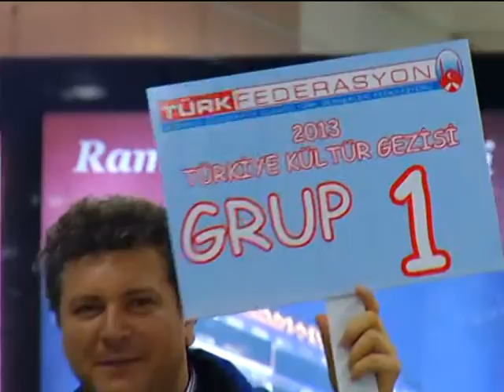Almanya Türk Federasyon Kültür Gezisi BengüTürk Tv'de 20-29.03.2013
Almanya Türk Federasyon Gezi Ekibi'ne İstanbul ayağında BengüTürk Televizyonu eşlik etti.
28 ve 29 Mart 2013 Tarihlerideki gezi ekibimize eşlik eden BengüTürk Tv'nin görüntüleri.

 Almanya Demokratik Ülkücü Türk Dernekleri Federasyonu'nun her yıl geleneksel olarak düzenlediği "Türkiye Kültür Gezisi"nin 2013 yılındaki turu, ATF Genel Başkan Yardımcısı Erdoğan AKTAŞ Başkanlığında 28 Mart 2013 tarihinde İstanbul'dan başladı. Üç grup halinde Sabiha Gökçen Havalimanı'na iniş yapan 90 kişilik kafile, Küçük Çamlıca Restoran'da akşam yemeğini aldıktan sonra, ziyaretçiler Çamlıca Tepesi'ne çıktılar. Kafile, daha sonra konaklama yapacağı otele yerleşti. Kafile, 29 Mart Cuma günü otelde yapılan kahvaltının ardından Edirne Kapı Şehitliği'ne geçti. Mehmet Akif ERSOY, Peyami SAFA, Yusuf AKÇURA ve Seyyid Ahmet ARVASİ'nin kabir ziyaretlerinin ardından Beyazıt Meydanı'na geçen Almanya Türk Federasyon kafilesi, daha sonra Kapalı Çarşı ve Çemberlitaş ziyaretlerini tamamladı. Ziya GÖKALP'in kabrini de ziyaret eden kafile, Sultanahmet Camii'ni ziyaret ettikten sonra Cuma Namazı için Küçük Ayasofya Camii'ne geçti. Küçük Ayasofya Camii tarihi hakkında da bilgi aldıktan sonra Topkapı Sarayı ile programa devam eden ziyaretçiler, Yerebatan Sarnıcı'nı da gezdikten sonra akşam yemeğini tekne turu eşliğinde boğazda yediler. Ziyaretçiler, akşam ise Bengütürk TV'de yayına başlayan "Ahmet ŞAFAK ile Farkımız Olsun" adlı söyleşi tarzı müzik programının canlı yayın konuğu oldular. ATF Genel Başkan Yardımcısı Erdoğan AKTAŞ, Federasyon Ekibi ile beraber canlı yayın konuğu olduğu bu programda; Almanya Türk Federasyon olarak düzenledikleri bu gezinin en büyük amacının, Almanya'daki gençlerin "Cennet Vatan Türkiye" ile bağlarının kopmaması ve bu gençlerin anavatanın tarihi ve kültürel değerlerini yerinde görmelerini sağlamak olduğunu söyledi.

İstanbul gezisinin üçüncü gününde; otelde kahvaltı yaptıktan sonra Eyüp Sultan Türbesi'ne doğru yola çıkan kafile, burada Eyüp Sultan Türbesi, Cellat Mezarları, Lala Mustafa Paşa Türbesi ve Sokullu Mehmet Paşa'nın türbelerini ziyaret ettikten sonra Ülkücü Şehitler Süleyman ÖZMEN ve Mustafa BİLGİ'nin kabirlerini ziyaret etti. Daha sonra Necip Fazıl KISAKÜREK ve Mareşal Fevzi ÇAKMAK'ın kabirlerini ziyaret eden katılımcılar, teleferik ile Pierre Lotti Tepesi'ne çıktılar. MiniaTürk ve Yıldız Sarayı ziyaretlerini tamamlayan katılımcılar, Beşiktaş'taki birkaç saatlik serbest zamanın ardından Askeri Müze'ye geçip burada Mehter Konseri'ne katıldılar. Ziyaretçiler, üçüncü gün programını tamamlayıp akşam yemeğini de yedikten sonra gecenin geç saatlerine kadar sanatçı Atilla YILMAZ'ın katıldığı sohbet programı ve türkü şöleni ile günü tamamladılar. Daha sonra dinlenmek üzere odalarına geçen ziyaretçiler, 31 Mart Pazar günü Çanakkale programlarını gerçekleştirmek üzere yol çıkacaklar. Çanakkale'nin ardından Bursa, Domaniç, Söğüt ve Ankara turlarını da tamamladıktan sonra İstanbul'da gerçekleştirecekleri bir günlük gezinin ardından Almanya'ya dönecekler.